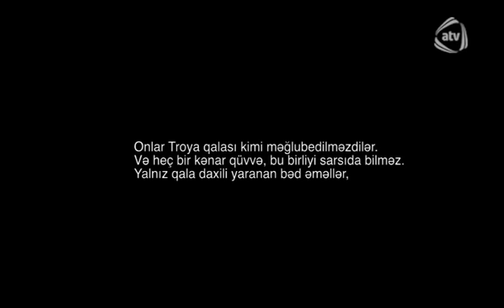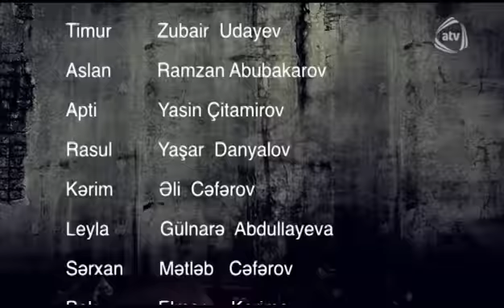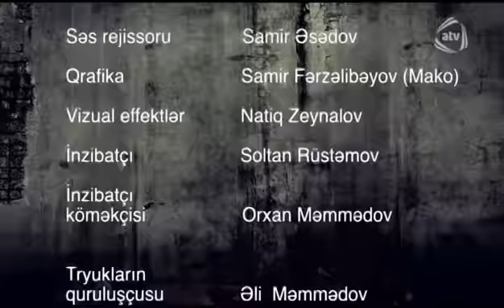Kabusun kölgəsində (23-cü seriya)